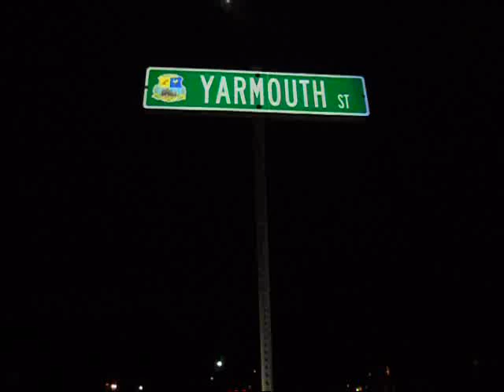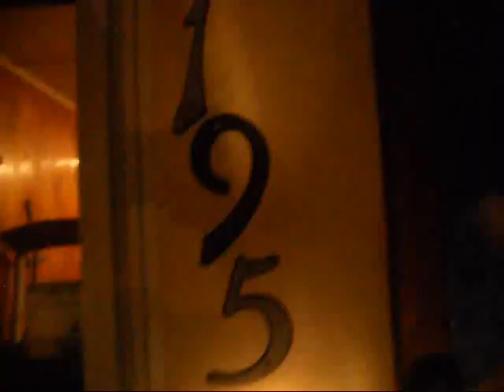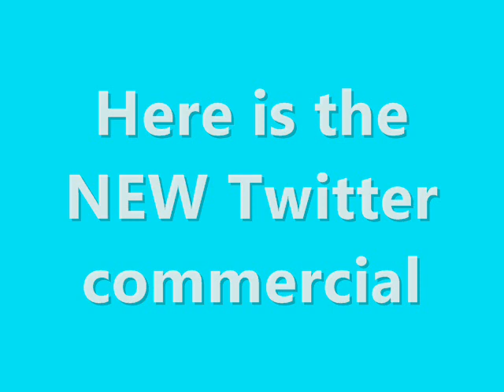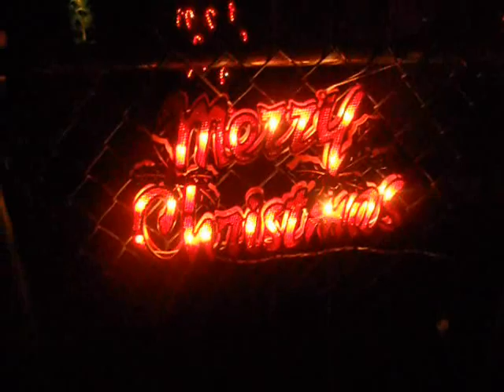BRIGHT NIGHTS OF LONGMEADOW! Collectible Collections Ep. 1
''Christmas Is Here'' Donald, Trevor, and Nick's grandma and papa always decorate there house for christmas time. Now Donald Barnard I wants to show the world what his awesome house looks like.